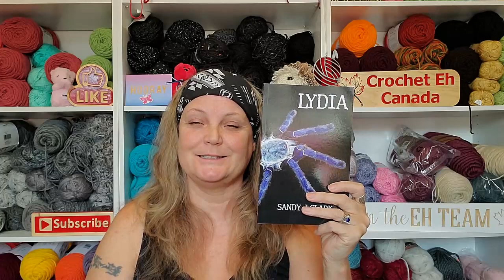Who did the Ruana go to??? How to purchase my book!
Lydia Signed Copy From Me
(U.S.A) Lydia Amazon

                                           Sandy Clark
                                           Nanaimo, BC
                                              V9R 6X6